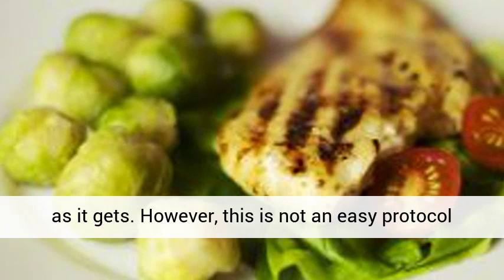Eat Stop Eat Review